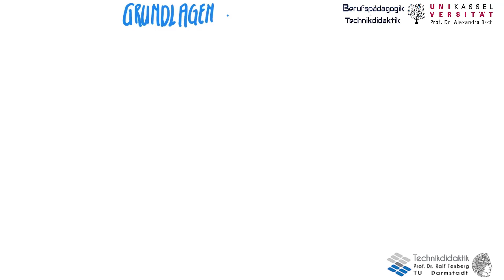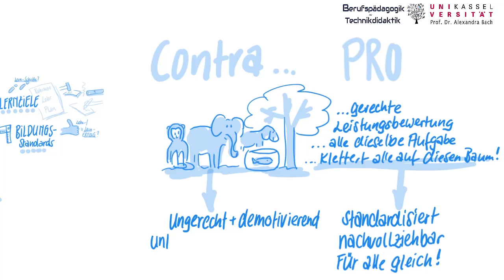Leistungsbewertung Bezugsnormen 1